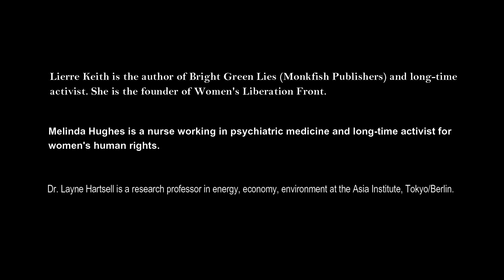[No.001] Current Affairs: Feminism and Gender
Dr. Layne Hartsell in dialogue with Lierre Keith and Melinda Hughes